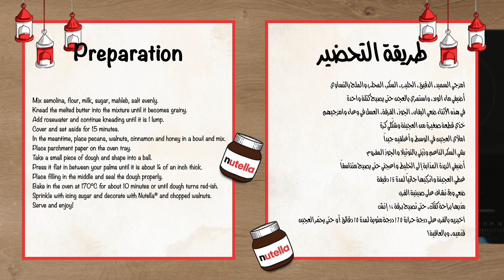The Nutella Cooking Show – Episode 5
Watch Sara and her kids prepare the famous Walnut Maamoul with Nutella in The Nutella Cooking Show!
Visit recipesbynutella.com to view all the recipes.

شوفوا كيف سارة واولادها حضروا معمول الجوز مع النوتيلا في برنامج
The Nutella Cooking Show
زوروا موقع
 للتعرف على ألذ الوصفات